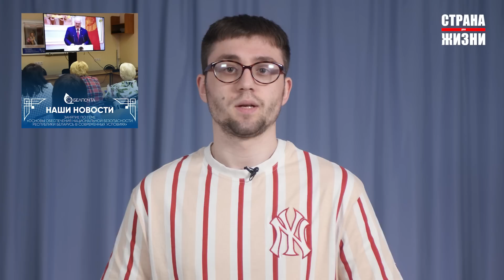ЛУКАШЕНКО ПОСТАВИЛИ НА КОЛЕНИ? Усиленные допросы на границе. Задержания в Полоцке и Новополоцке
Хренин и Шойгу подписали регламент по хранению российского ядерного оружия в Беларуси. Идеологи зомбируют не только школьников, но и библиотекарей с почтальонами. «Силовики» продолжают усиленно допрашивать беларусов на границе, а в Полоцке и Новополоцке продолжаются задержания. Это и многое другое в сегодняшнем выпуске

00:00 Приветствие
00:33 Известного репетитора Евгения Ливянта приговорили к 3 годам домашней «химии»
01:13 В Вилейском районе запретили купаться почти во всех озёрах и реках
02:38 Идеологи зомбируют не только школьников, но и библиотекарей с почтальонами
03:11 «Силовики» продолжают усиленно допрашивать беларусов на границе
03:41 В Полоцке и Новополоцке продолжаются задержания
04:03 Хренин и Шойгу подписали регламент по хранению российского ядерного оружия в Беларуси

Поддержите Сергея Тихановского, напишите ему письмо:
Следственная тюрьма № 8, 222163, г. Жодино, ул. Советская, 22А, Сергей Леонидович Тихановский

Поддержать команду Страны для жизни в криптовалюте:
Депозит USDT на Tron (TRC20): TCUG9mpR5fpkyCvG3DEXKENuZ97aJge36k
Депозит USDT на Binance smart chain (BEP20) : 0x517e8e7e00afec44251442e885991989e800dcf6
Депозит ETH на Tron (TRC20): TCUG9mpR5fpkyCvG3DEXKENuZ97aJge36k
Депозит ETH: 0xdbc11f0043b955468ea606644ff3a54aa9582642
Депозит BTC: 1PDfNQp2t3Y2AEraTUrYg3CP9oRCbASdgG